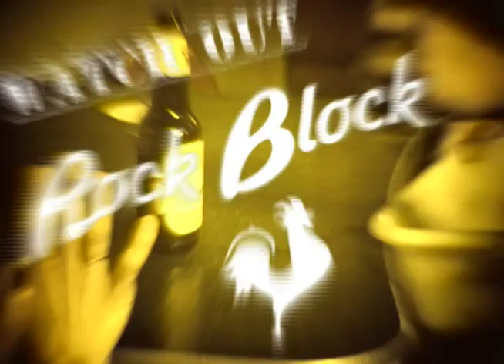BIG ROCK BEER "Mexican Block"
One of 3 spots in the "Rock Block" Campaign. This one made top 18 in Canada at the annual "Eddies" competition in held by Big Rock Brewery in Calgary, Alberta.

Written by Tim Cadeny
Produced by Oliver Dimapilis
Sound by Craig B.